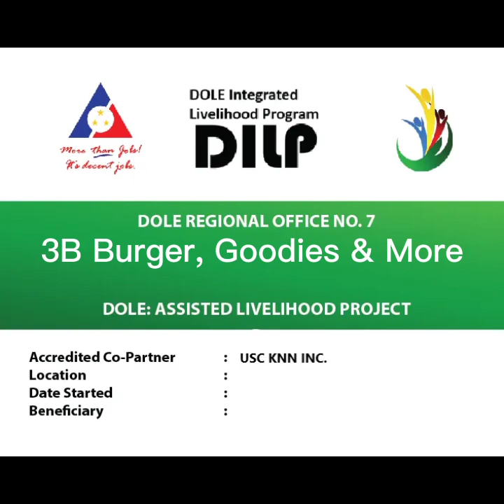3Bee Bread Corner presents